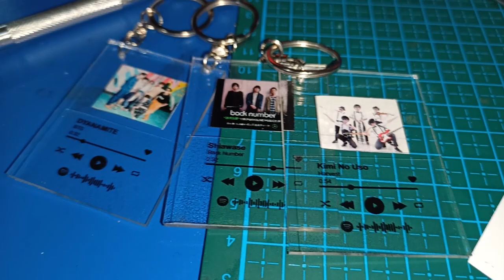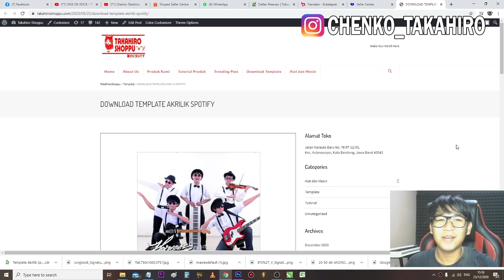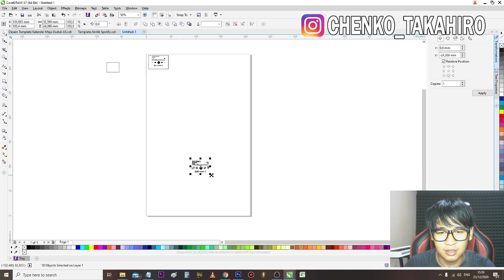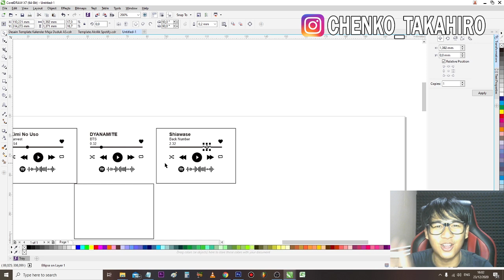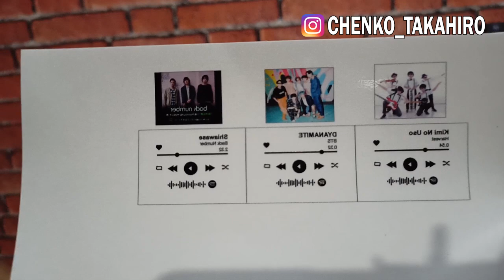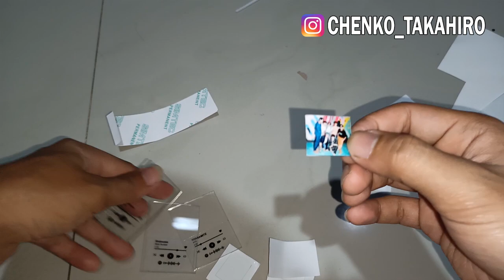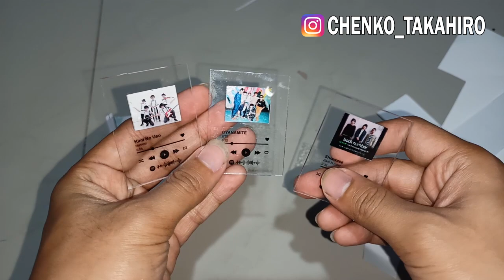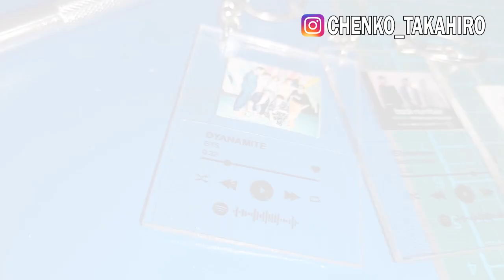Cara Saya Membuat Ganci Akrilik Spotify Tanpa Printer UV Flatbed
Butuh Bahan Bahan seperti di Video Tutorial :
WA ke : 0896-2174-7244 (admin) atau